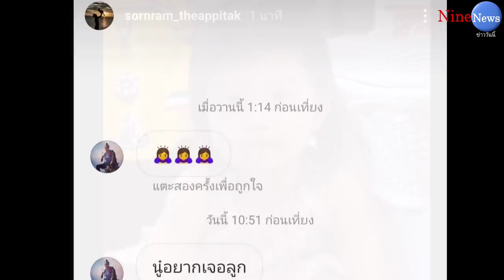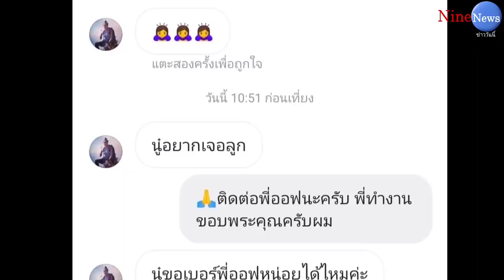เปิดคำขอล่าสุดของ ติ๊ก บิ๊กบราเธอร์ ที่ส่งหาอดีตสามี หนุ่ม ศรราม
เปิดคำขอล่าสุดของ ติ๊ก บิ๊กบราเธอร์ ที่ส่งหาอดีตผัว หนุ่ม ศรราม หลังถูกสั่งห้ามเจอลูกสาว น้องวีจิ อย่างเด็ดขาด

หลังผ่านมรสุมครอบครัวครั้งใหญ่มาแล้ว จนนักแสดงชื่อดัง “หนุ่ม ศรราม” และอดีตภรรยา “ติ๊ก กนิษฐรินทร์” ยุติบทบาทการเป็นสามีภรรยาด้วยการเซ็นใบหย่าตั้งแต่ช่วงต้นปี 2563 แล้ว เหลือเพียงแต่ทำหน้าที่พ่อและแม่ของ “น้องวีจิ” เท่านั้น อีกทั้งยังแยกบ้านกันอยู่ เพราะต้องการให้อดีตภรรยาจัดการปัญหาหนี้สินทุกอย่างให้เรียบร้อย และกลับตัวเป็นคนใหม่เพื่อมาดูแลลูกให้ดีที่สุด

ล่าสุดวันนี้(16 ก.ย. 2563) ในอินสตาแกรมสตอรี่ของ “หนุ่ม ศรราม” ได้ลงภาพแช็ตที่ทางอดีตภรรยา “ติ๊ก” ทักมาส่วนตัว เมื่อช่วงสายวันนี้ โดยมีเนื้อหาระบุว่า “หนูอยากเจอลูก” ซึ่งทางฝ่ายชายได้ตอบกลับไปว่า “ติดต่อพี่ออฟนะครับ พี่ทำงาน ขอบพระคุณครับผม” พร้อมกับให้เบอร์ติดต่อไปตามภาพที่ปรากฎ